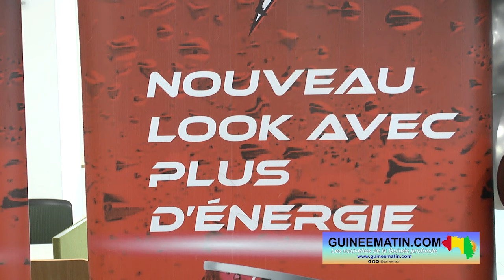🔴 Conakry : 1UP Energy lancement officiel d’une boisson énergisante au goût de la Guinée